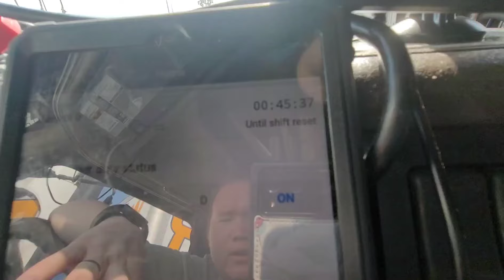LAEMTHONG YANG HMONG TRUCK DRIVER #3 》7-24-2024 》P-1